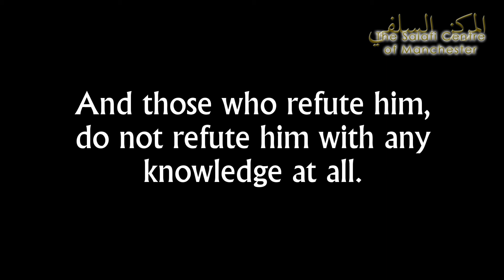Imaam al-Albanee about the flagbearer of al-Jarh wa Ta'deel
Imaam al-Albanee specifically praising Shaykh Rabee' al-Madkhalee and referring him as the flagbearer of al-Jarh wa Ta'deel of truth in our times.